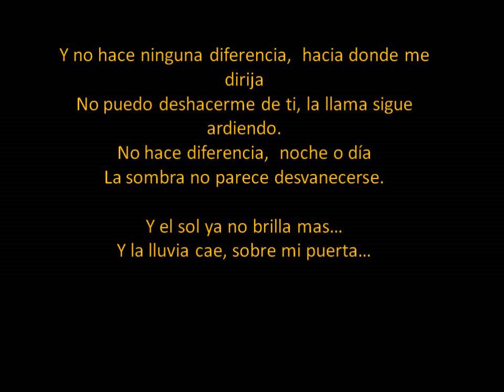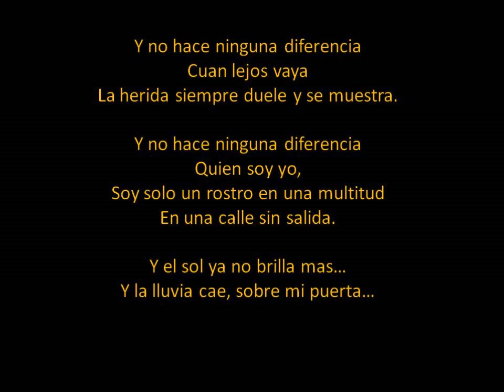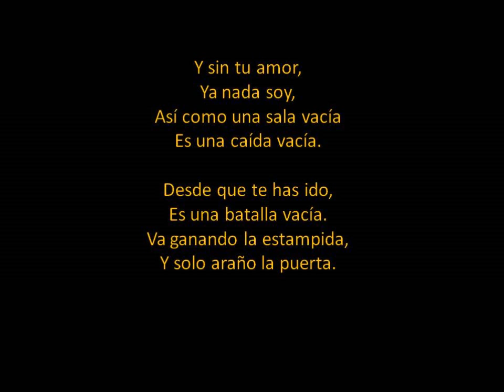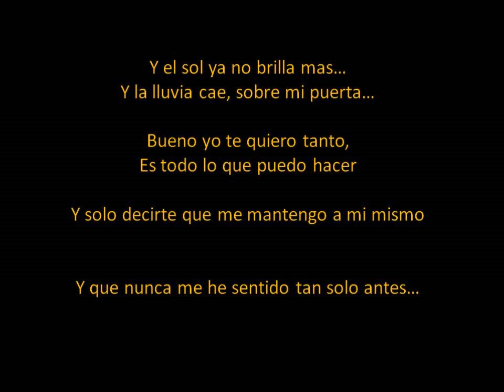It Makes No Difference, en español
La escribi mientras la escuchaba asi que no esta exactamento igual, ya que mi ingles no es muy bueno, pero se entiende la idea .